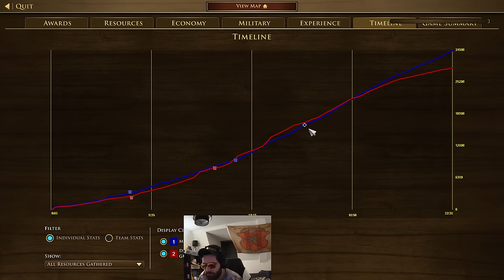Is Beiyang Army is a good card?? Minimoult takes on Rank 1